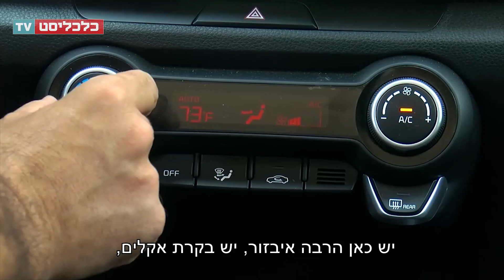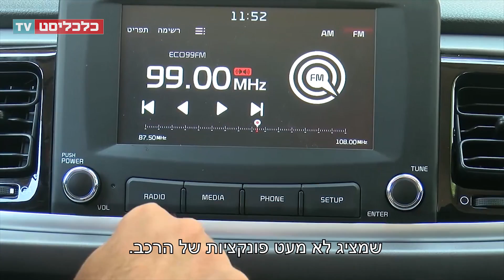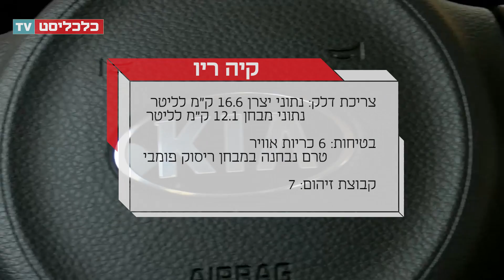כלכליסט TV - מבחן רכב: קיה ריו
קיה ריו החדשה נאה מקודמתה, מרווחת, זריזה יותר ועם התנהגות כביש בהחלט טובה. חבל רק שלוח המחוונים עשוי מפלסטיק זול ושמישהו החליט לחסוך ולא להתקין את מערכות הבטיחות המקוריות שמסוגלות להשתלט בשעת הצורך ולהציל חיים

צילום: ניסן להט